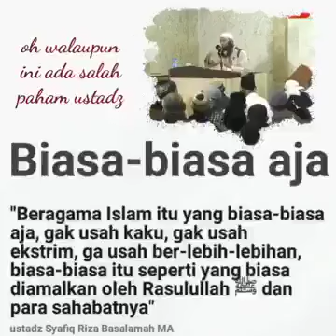Islam luar biasa